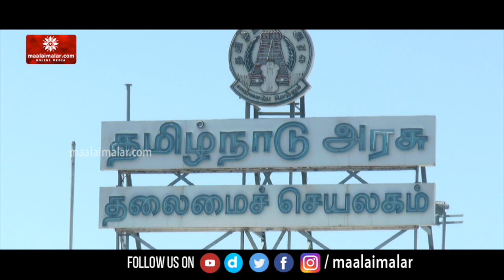பள்ளி, கல்லூரிகள் திறப்பு தள்ளிப்போகிறதா?- அரசு தீவிர பரிசீலனை | Schools Re open | Maalai Malar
பள்ளி, கல்லூரிகள் திறப்பு தள்ளிப்போகிறதா?- அரசு தீவிர பரிசீலனை